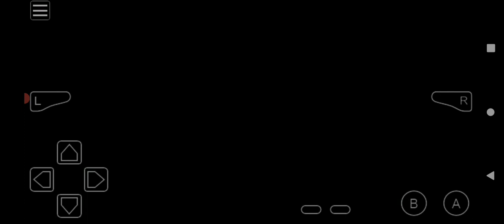Pokémon Another Begining Awoken Playlist Add